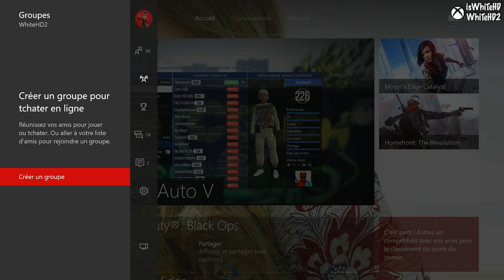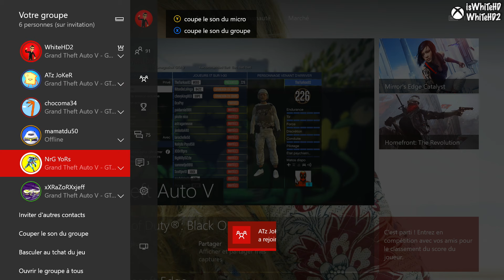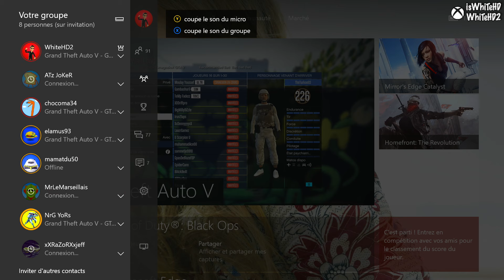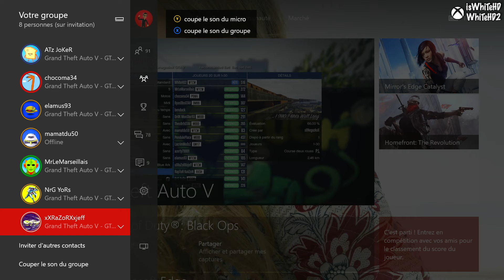GTAV ONLINE - WALLRIDE EN MOTO EPIC RACE DE MALADE !! WTF#95 (Course) Xbox One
First Wallride en moto :D

Déroule !

👉🏻 Information (Vidéo)👈🏻👇🏻
🎮 Gamertag - IsWhiTeHD & WhiTeHD2

👉🏻 Ps - Merci d'être la 💝

😈 : Stark Industrie !